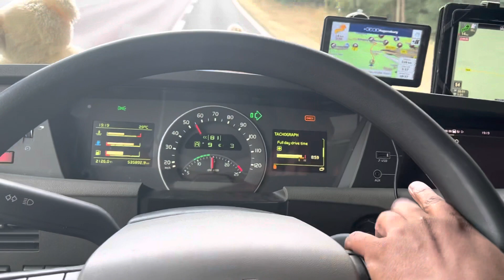ഞാനേ കണ്ടുള്ളു ഞാൻ മാത്രമേ കണ്ടുള്ളു😃😍.